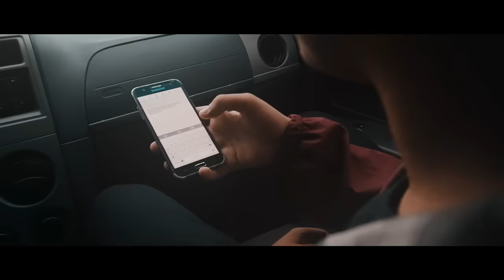1 - O ESCOLHIDO | Mikezin | Prod. Greezy | EP "O Escolhido" - Faixa 01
Faixa 1 “ O Escolhido”

Artistas: Mikezin
Produção Musical: Greezy
Composição: Mikezin
Mix/Master: Alex Angeloni
Selo: Aldeia Records
Direção AudioVisual: Jr. Black
Fotografia: Colosso e Coelho
Roteiro/Produção: Giovanni Zanardi, Colosso, Alêxandre Azeredo, Jorge Oliveira